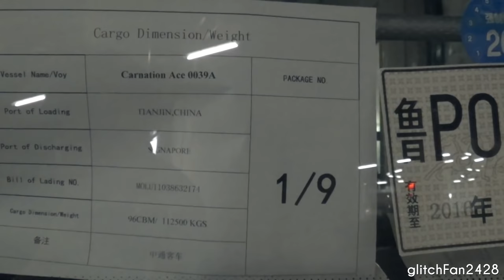[Tong Tar Transport] Brand New from China - Zhongtong Bus LCK6125HQGA Fashion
Maxson Goh Films a fleet of brand new Zhongtong Bus LCK6125HQGA Fashion buses from China, purchased by Tong Tar Transport.